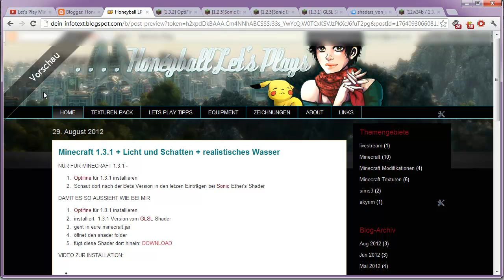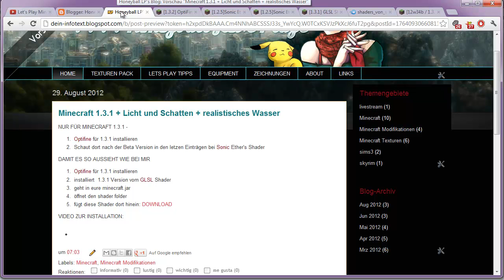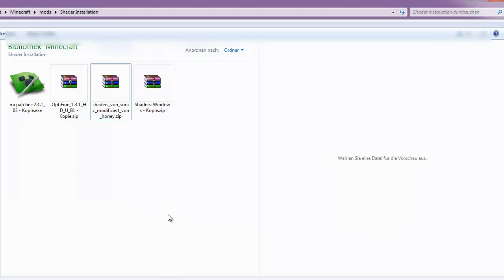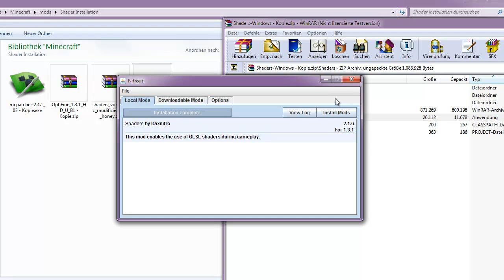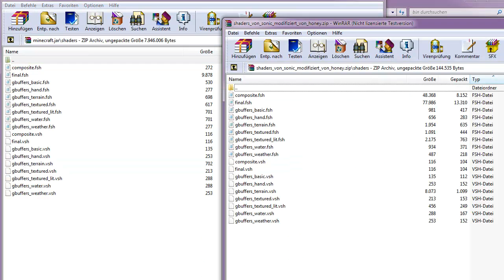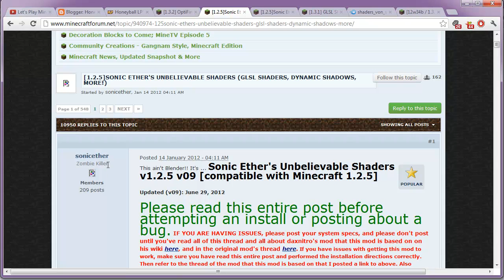TUTORIAL: Minecraft 1.3.1 + Sonic Ether's Unbelievable Shaders (Wasser / Licht / Schatten)